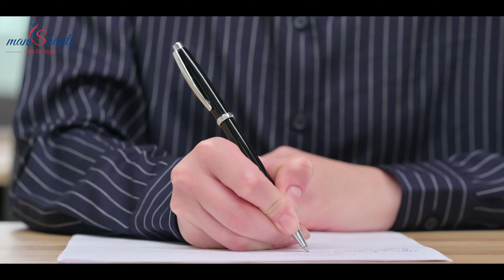7 Tips to enhance focus in studies | पढ़ाई में फोकस कैसे करे ?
Call For Emergency:
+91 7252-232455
Call For In-Person Appointment:
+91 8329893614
In this educational video, we present seven practical tips to help students enhance their focus and concentration during study sessions. From creating an effective study environment to implementing mindfulness techniques, each tip is designed to empower learners to study smarter and achieve better results.
Join us as we explore strategies to overcome distractions, improve time management and cultivate a focused mindset. Whether you're a student or someone supporting a student's journey, these tips provide valuable insights for a more productive and focused study routine.

About Dr. Ingle:
Dr. Nareshkumar Ingle comes from the small town of Washim, he completed his MBBS from Amravati in 2000. he has been practising for 15+ years and his goal has been to educate rural areas & spread awareness about mental disorders and normalize the idea of viewing these diseases in the same light as physical diseases. He is passionate about creating awareness about mental health disorders and providing support and care for the people neglected by society owing to such diseases. His main goal is to be able to educate and serve society when it comes to psychiatric care. He believes that mental illnesses need to be given the same importance as any physical ailment and should be cared for in the same manner as well. He has been an assistant lecturer at Jawaharlal Nehru Medical College, Swangi Meghe Wardha for 2.5 years and then proceeded to present a paper at a national level. Along with this, he is also a fellow at the Indian Psychiatric Society and an active member of the rotary club, the elite club, and more.
MY JOURNEY
- 2000: MBBS from Dr P.D.M.M.C., Amravati
- 2005: Diploma in Psychological Medicine (DPM) from Grant Medical College & J J Hospital, Mumbai.
- 2005: Assistant Lecturer at Jawaharlal Nehru Medical College, Swangi Meghe Wardha.
- 2008: Established Dr Ingle’s Mental Health Center.
2017: Conducted a community mass marriage in his town.
DOCTOR PROFILES:

DR. PRADNYA RAJESH INGLE.
Dr. Pradnya Ingle has done her M.B.B.S from Dr. P.D.M.M.C Amravati. She later got her diploma in Psychological Medicine in 2011. it has been 12 years since she has been a practising psychiatrist. She is a member of the Indian Psychiatric Society and many other social organizations.
She has successfully organized several mental health camps and spoken at various colleges.
She is passionate about social work and assisting poor and underprivileged people suffering from mental disorders.

JYOTSNA NARESHKUMAR INGLE.
Jyotsna is a B.A graduate from Tukdoji Maharaj Nagpur University.
Further, she did her additional psychology course from Sant Gadgebaba at Amravati University.
She also did her M.A. in Psychology from Swami Ramanand Teerth Marathwada University at Nanded.
She is also part of many social organizations and clubs such as the Inner Wheel club in Washim.